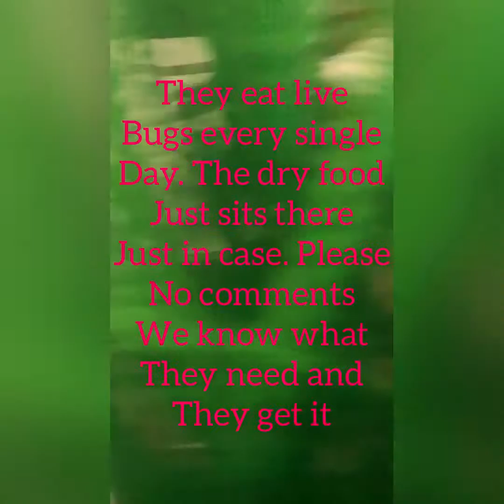Pebbles laying her last clutch of the season plus a sneak peak of the hatchlings